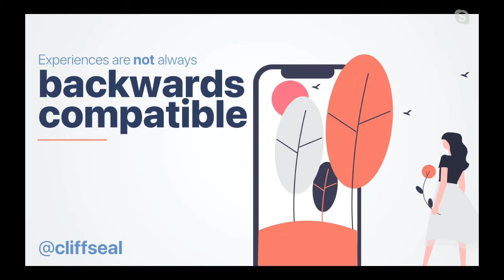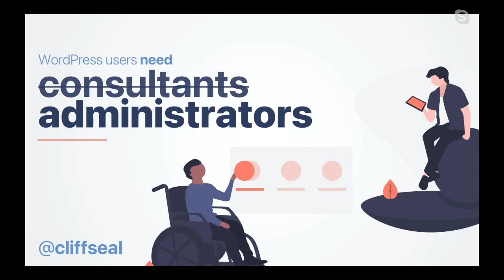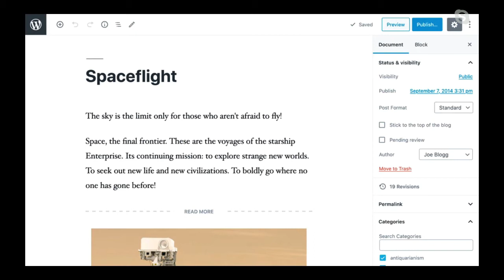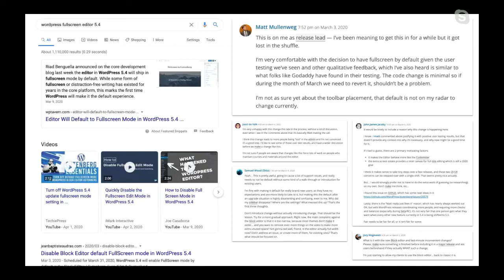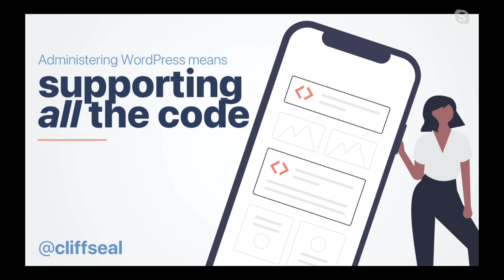The Evolving Role of the WordPress Administrator - WPCampus 2020 Online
Who is this session for?
WordPress administrators (i.e. anyone responsible for rolling out updates to core or themes/plugins to end users)

Session description
With each subsequent release, the WordPress community seems more and more willing to accept breaking changes—though not necessarily related to code.

Dramatic shifts in user flows are shipping with new versions of WordPress and are turned on by default, forcing users to opt out if they want their existing experience back. Clearly, the experience of new users—or users building new sites—is the priority for WordPress core. But, enterprise software companies live and die by the way they shift user experiences because disruption and wasted time are the enemy. This role of software administrator has become a necessity for large organizations using WordPress every day.

In this session, we'll discuss the evolving role of a WordPress administrator and the opportunity to better serve your organization through thoughtful change management. We'll cover:

Evaluating and categorizing changes to the WordPress experience to manage the rollout of core, plugins, and themes
Tailoring the out-of-the-box WordPress experience to suit your organization
Managing and streamlining user support by triaging issues and questions

You can learn more about this session on the WPCampus 2020

Presenter:
Cliff Seal

WPCampus 2020 Online was the fifth annual in-person conference for the WPCampus community, a gathering of web professionals, educators and people dedicated to the confluence of WordPress in higher education. The event took place online on July 29-30, 2020.